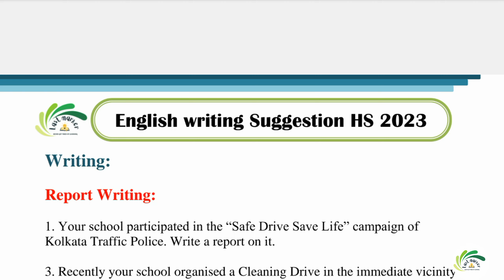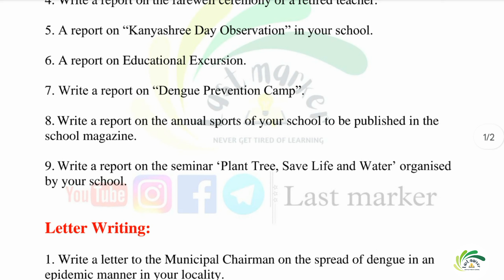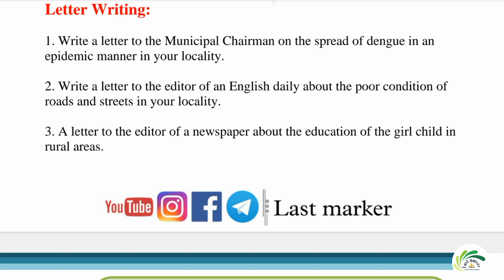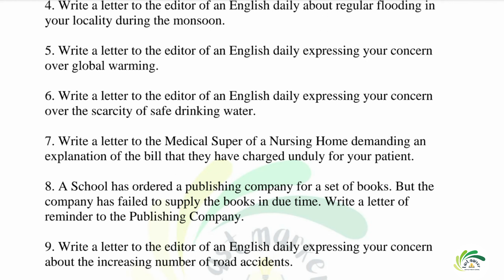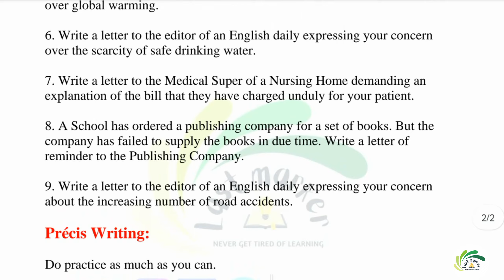HS English writing suggestion 2023|English writing suggestion 2023 class 12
You will also get educational information,online lectures on different topics,motivational talks,tips and tricks for various exam and so on.